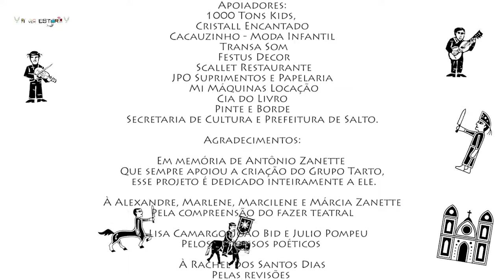Mulher de Branco - Aí Vem Estória - Entrei na Roda do Folclore Brasileiro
Com o apoio do Fomento de Cultura da cidade de Salto, visando ressaltar “A identidade do nosso povo", derivado de algumas investigações - desde 2014 - recorrentes ao tema “Cultura Popular Nacional” o Grupo Tarto, fundado por Órion Lalli, propõe atividades dinâmicas culturais para toda a população saltense e seus visitantes, ao mesmo tempo em que aborda diferentes elementos da cultura popular no Brasil proporciona ao público em geral atividades socioculturais e ambientais, incentivando a criatividade, socialização sobre o folclore (tradições populares), mantendo viva essa manifestação popular.
Sendo assim, levamos esse projeto para “perambular” em algumas praças públicas da cidade, em pontos turísticos e na Biblioteca Municipal de Salto, para garantir esse “emaranhado” cultural.

O projeto “Entrei na Roda do Folclore Brasileiro” apresenta quatro atividades culturais, todas gratuitas e com classificação livre, proveniente das pesquisas e possibilidades que o ofício artístico e a cultura popular/folclore permitem.

“Entrei na Roda do Folclore Brasileiro”,
Gente Fina e Antenada (Órion Lalli e Flávia Fernandes) são dois contadores de "causos", que trabalham em uma construção e resolvem apresentar um espetáculo de rua. Utilizando dos materiais de trabalho, "perambulam" por matas, rios, montanhas e terras desconhecidas. Com lendas folclóricas, música ao vivo, danças típicas, versos, adivinhações, crendices, e superstições, esses contadores fazem um recorte de diversos elementos da cultura popular trazendo à tona a identidade Brasileira.

“Fuxico de Domingo”

A oficina de artesanato aborda as rodas de conversa e o artesanato popular, especificamente o “fuxico”, peça artesanal confeccionada com retalhos de tecido. O fuxico recebeu este nome uma vez que as mulheres se reuniam para costurar e conversar (popularmente, “fuxicar”) sobre a vida alheia.

“Cirandei-a”
Uma oficina de ciranda de roda a céu aberto, que consiste na formação de uma roda, onde os participantes cantam músicas de caráter folclórico, seguindo coreografias. São cooperativas e desenvolvem o convívio do grupo, trabalhando a noção espacial, a percepção rítmica

“Aí Vem Estória”
Cinco programas infantis lançados mensalmente em uma plataforma online no You Tube acerca do tema Cultura Popular. Levando as lendas utilizadas no espetáculo “Entrei na Roda do Folclore Brasileiro”, transformando informação em conhecimento. Com o material disponível para professores, arte-educadores, pais e crianças.

Ficha Técnica: Órion Lalli (direção geral e ator), Camila Guinatti (direção espetáculo), Flávia Fernandes (atriz), Lucélia Vittorino(produção), Henri Lalli (cenografia), Eliane Rocha (figurino), Matheus Pezzotta (concepção musical), Alexandre Caetano (assessoria rítmica) e Elidianna Tolotti (registro).

Apoiadores: 1000 Tons Kids, Cristall Encantado, Cacauzinho - Moda Infantil, Transa Som, Festus Decor, Scallet Restaurante, JPO Suprimentos e Papelaria, Mi Máquinas Locação, Cia do Livro, Pinte e Borde,

Realização: Secretaria de Cultura e Prefeitura de Salto com Grupo Tarto